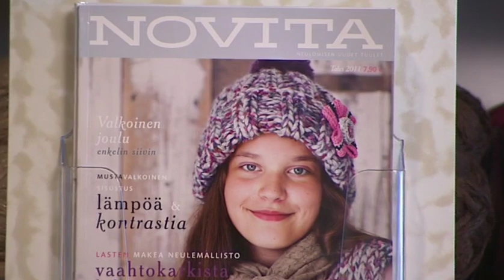Kunniamaininta 2011: NOVITA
Kunniamaininnan saanut Novita Oy Helsingistä on vuonna 1928 perustettu perheyritys ja Suomen suurin käsityölankojen valmistaja. Yrityksen brändi on erittäin tunnettu ja tuotanto on pääosin Suomessa.
Raadin perusteluna kunniamaininnalle oli se, että yritys on menestynyt poikkeuksellisella toimialalla Suomessa ja yrityksellä on erinomainen kannattavuus ja vakavaraisuus.